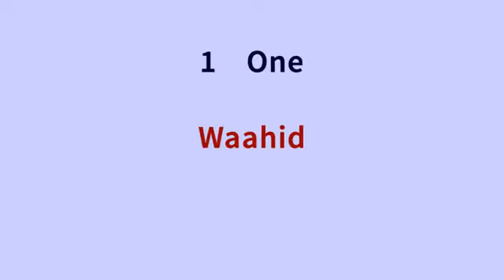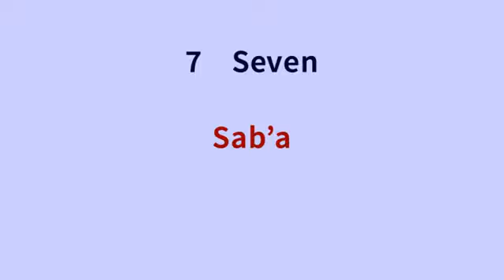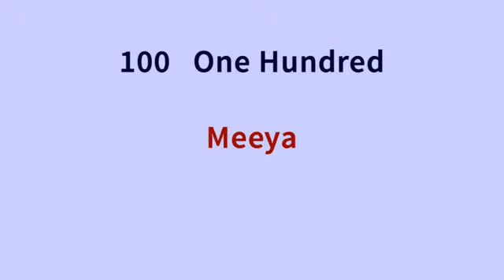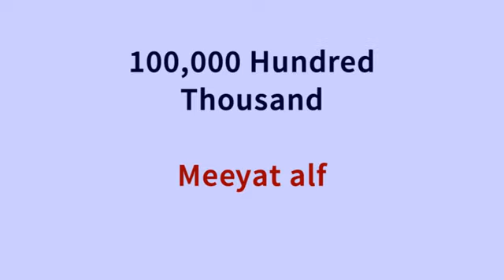TUNISIA // Learn ENGLISH - lesson 3 // تونس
Tunisia Tunis Sfax Sousse Ettadhamen-Mnihla Kairouan Gabès Bizerte Ariana Gafsa El Mourouj Sidi Hassine - Zarzouna La Marsa Kasserine Douar Hicher Ben Arous Monastir Zarzis Le Bardo Djerba - Houmt Souk Hammamet Médenine Beni meslem - Kysam Tataouine Le Kram Ben Gardane Béja Nabeul M'saken Moknine Mahdia Le Kef Radès Jendouba Kélibia Sidi Bouzid Gremda Tozeur Mateur La Goulette Douz Manouba Ras Jebel Siliana Grombalia Kébili Menzel Jemil Zaghouan Carthage Tabarka ras jedir ras engela - Hussein Ier Bey Lamine Bey Bey de Tunis Nidaa Tounes Ennahda Rached Ghannouchi Hechmi Hamdi Slim Riahi Mehdi Jomaa Habib Bourguiba Béji Caïd Essebsi Amel karboul Humat Al-Hima Grande Mosquée de Kairouan Kasbah Zarzouna Al-Zaytuna Mosque - Espérance sportive de Tunis - CAB Club Athlétique Bizertin - Oussama Mellouli Syphax Airlines Tunisair Enfida Enfidha Hannibal barca - Choufli Hal Maktoub Nsibti Laaziza El hiwar Ettounsi TV - First TV - Hannibal TV - Al Janoubiya TV Nessma Telvza tv - Tunisna tv - Watania 1 - Watania 2 - Watania 3 Zitouna TV - TNN Tunisia News Network - Labes - Maya ksouri - Samir el wafi Zied Gharsa - Saliha Oulaya Sonia Mbarek - Balti Psyco M - Mezwed 香港 Abou Kacem Chebbi 東京 Ibn Khaldoun Walid Tounsi Tunisien Tounes 突尼斯 Zitouna - تونس - チュニジア Al janoubia TV 中华人民共和国 - Marseille 日本 - Les aigle de Carthage 新加坡共和国 The Eagles of Carthage - Tunisia a major non-NATO ally 上海 miami new york love - harissa tunisian - california los angeles toronto dallas las vegas - Attesia tv - Wataniya 1 - Wataniya 2 - Wataniya 3 - sport mbc rotana ramadan khaleej - Kamel touati - mehdi jomaa - Tozeur - palm kawarji kalif hardcore sadek alkpote tunisiano mokless psyco m - Al Jazeera dubai abu dhabi - learn english tunisia - tunisian english - tunisian learn english language - Will English Become the First Foreign Language in tunisia